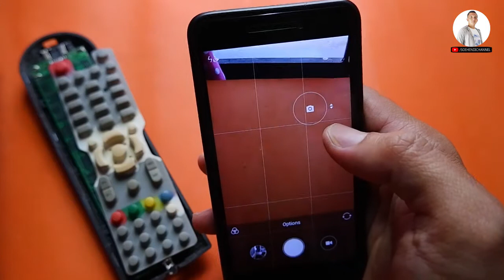📺 Bongkar DETAIL Remote di Rumah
Assalamu'alaikum sahabat Soe Hendi Channel, kali ini saya mengupas tuntas tentang remote dirumah anda, mulai dari fungsinya cara kerjanya dan cara memperbaikinya, semoga Bongkar detail Remote di rumah anda ini bermanfaat ya.